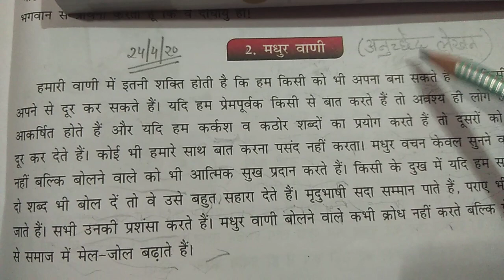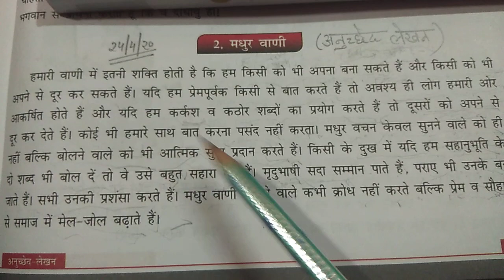Class-5 हिंदी अनुच्छेद लेखन (24/4/2020)